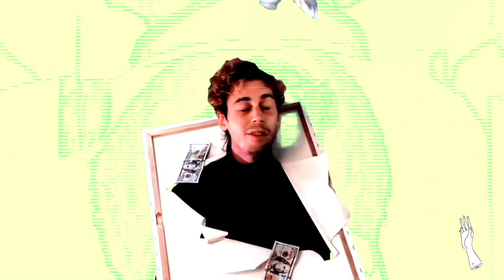The Raquels - sexmoneydeathetc.